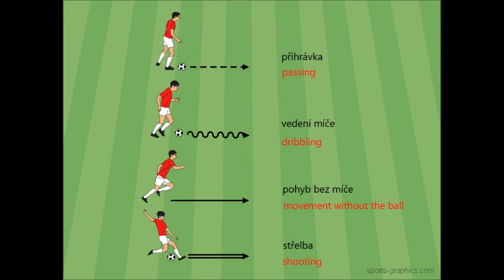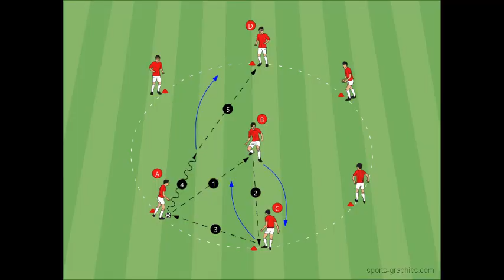Tiki-Taka v kruhu | seriál cvičení na výběr místa a hru prvním dotekem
Cílem cvičení je naučit hráče při neustálém pohybu kombinovat na malém prostoru, pomocí krátkých přihrávek a naražení po zemi, za neustálé rotace a výměny pozic od hráčů, kteří jsou zapojeni do kombinace nebo jsou pro kombinaci k dispozici. Po hráčích požadujeme hru na jeden dotek a jeho precizní provedení, předvídavost, schopnost kombinovat v přehuštěném prostoru, týmové pojetí hry a komunikaci.

Zaměříme se v seriálu cvičení na specifický způsob hry španělských týmů založený na krátkých přihrávkách, permanentním pohybu hráčů a charakteristickém způsobu držení míče, které mohou v určitých fázích vývoje hry pomoci dostat hru a vývoj utkání pod svou kontrolu.